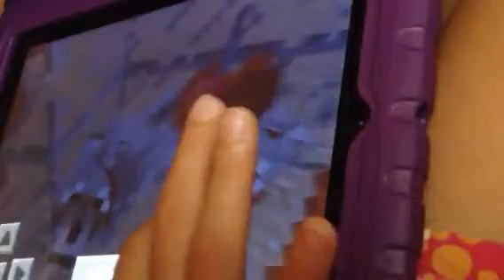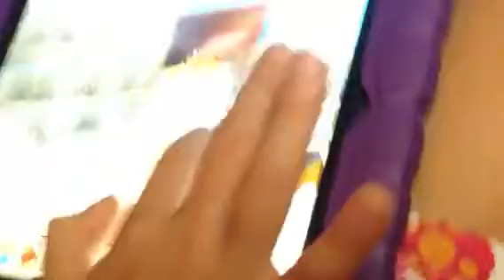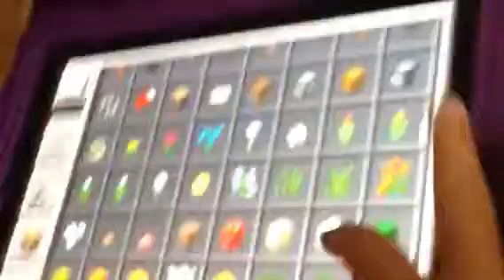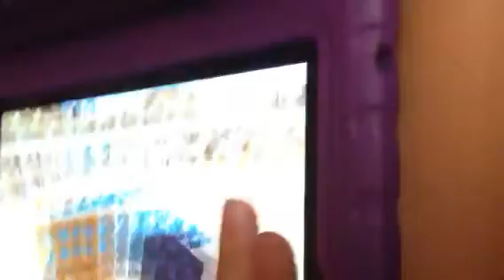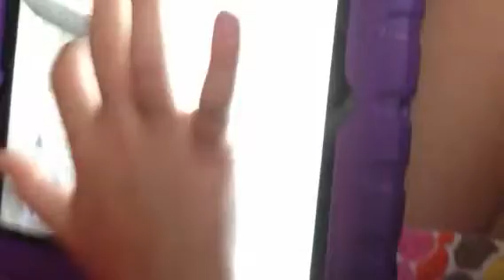Building a Ice House